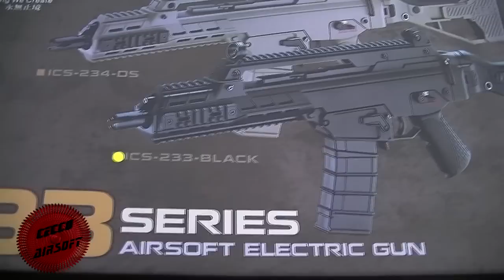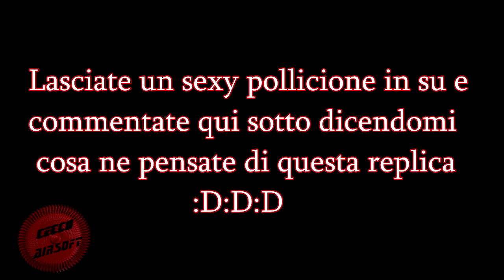Recensione g33 ICS + Tiro Dinamico - Cecco Airsoft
al mio canale per non perderti nessun mio video!